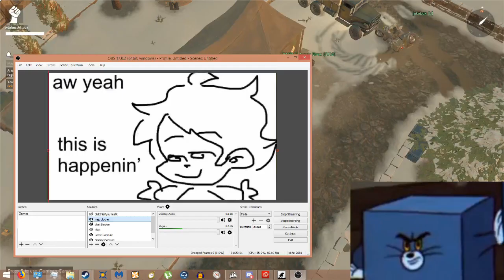collie space program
seriously, who needs rocket boosters?

foxhole stream highlights